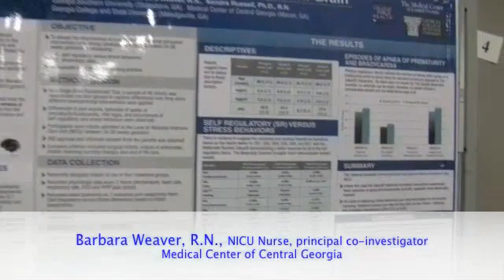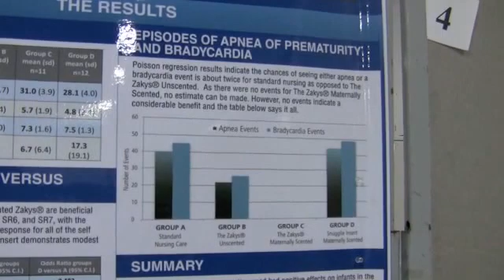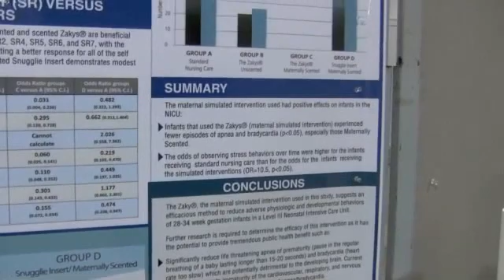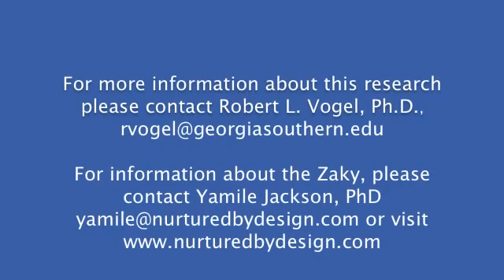Poster presentation at APHA 2011: "Give them a hand to develop their brain", Washington DC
Poster Presentation at APHA 2011: "Effect of a maternal simulated intervention on Physiologic and Developmental Behaviors of 28-34 Week Gestation Infants in a Level III Neonatal Intensive Care Unit"

Kendra Russell, PhD, RN , School of Nursing, Georgia College, Milledgeville, GA
Barbara Weaver, RN , NICU, Medical Center of Central Georgia, Macon, GA
Robert Vogel, Professor of Biostatistics, Jiann-Ping Hsu College of public Health, Georgia Southern University, Statesboro, GA

Research Fully Funded by Georgia College